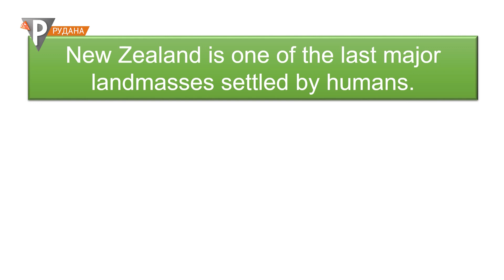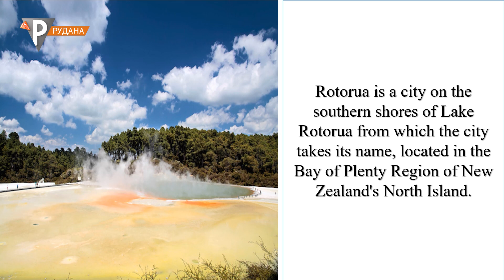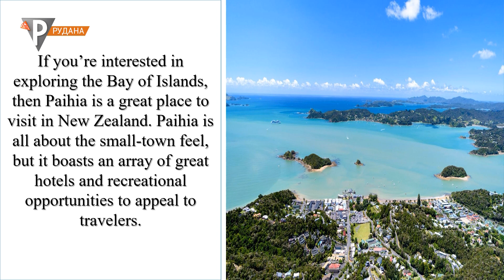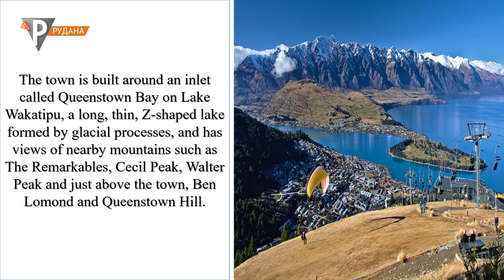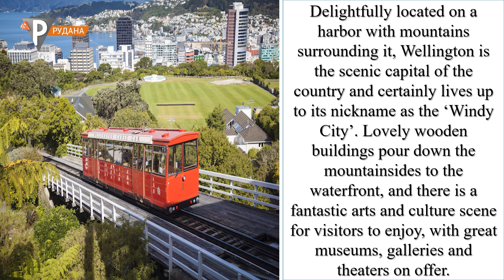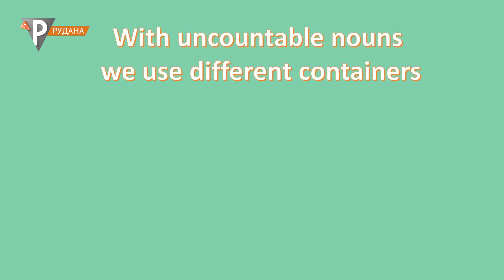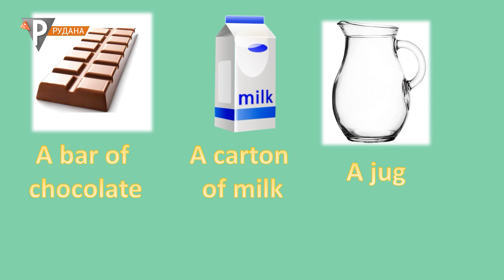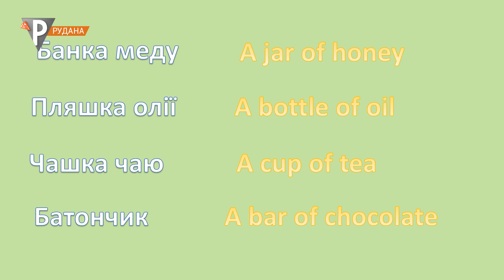"Англійська для всіх" Випуск № 97 (08.03.21)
"Англійська для всіх" - вивчаймо англійську мову разом. Просто, цікаво та результативно.